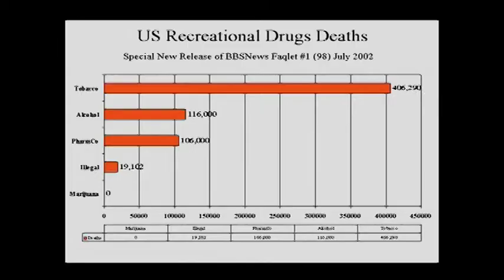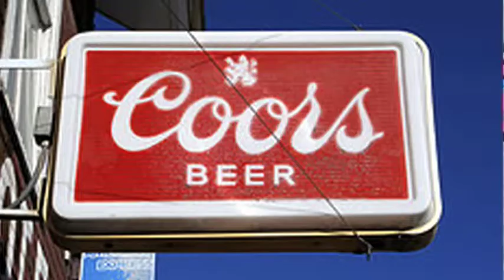Molly Thomas Marijuana Song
New Improved Version. Even though Proposition 19 didn't win, it's inevitable that someday we'll be more rational about Sativa.
1st version got 290 views.